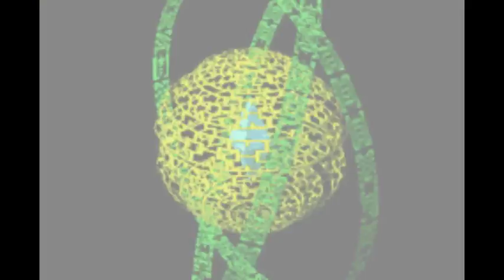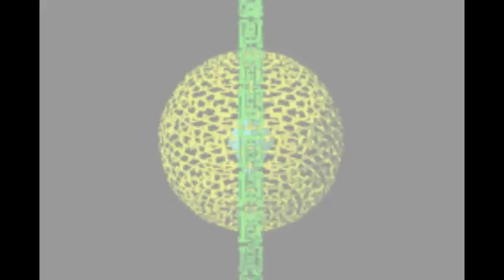Mega Man Battle Network (Part 1)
Part 1 of the first Mega Man Battle Network game for Gameboy Advance!  Streamed on October 30th, 2016 to celebrate the 15th Anniversary of the first game's/series' release in North America.